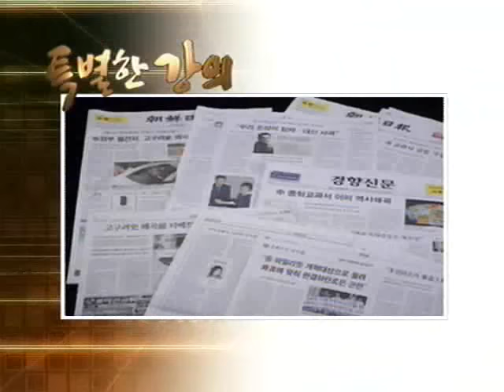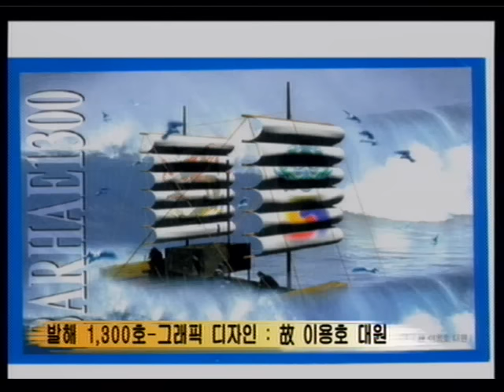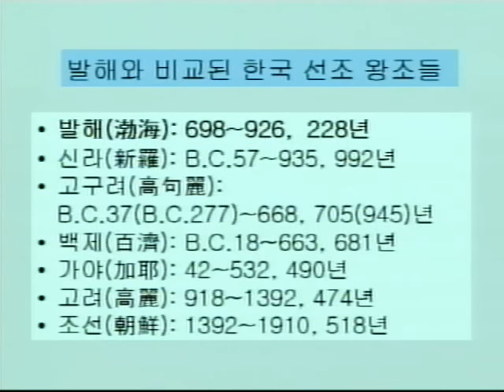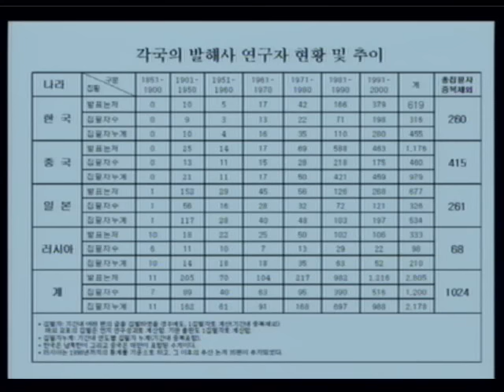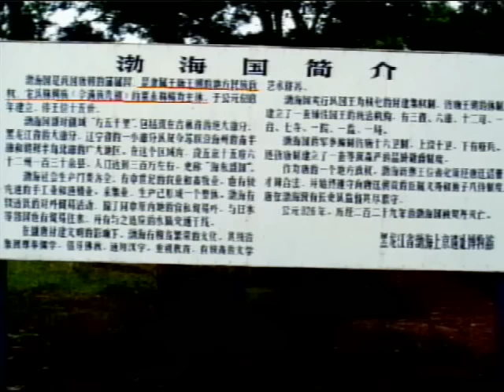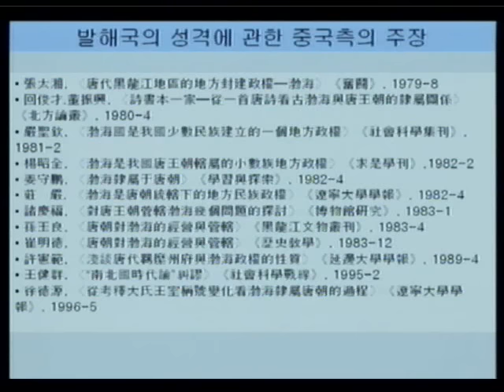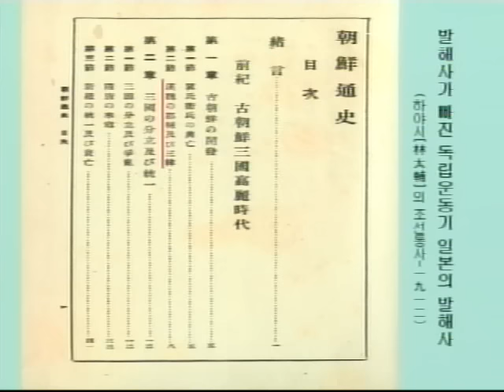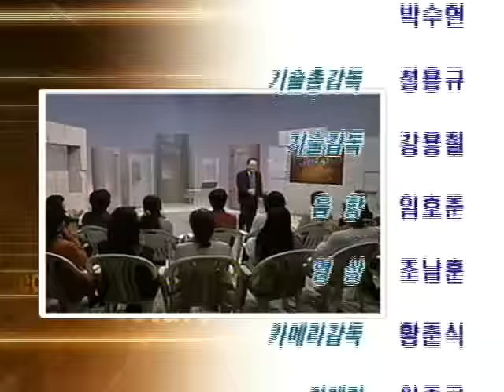1강_발해사란 무엇인가_한규철의발해사강의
KTV_특별한 강의 135회 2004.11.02 방영
한규철(경성대사학과, 고구려발해학회)교수. 발해국의 위상과 역사분쟁(동북공정)에서의 발해사에 대하여 palhae parhae balhae Koguryo bohai 渤海 고구려 高句麗 高句丽